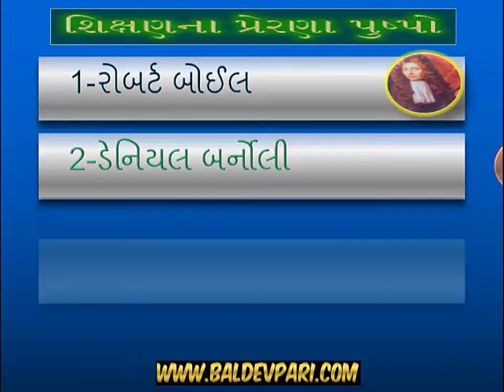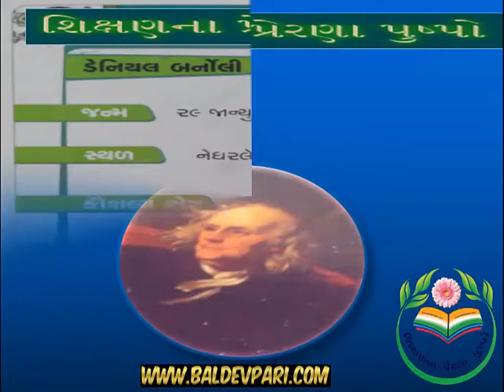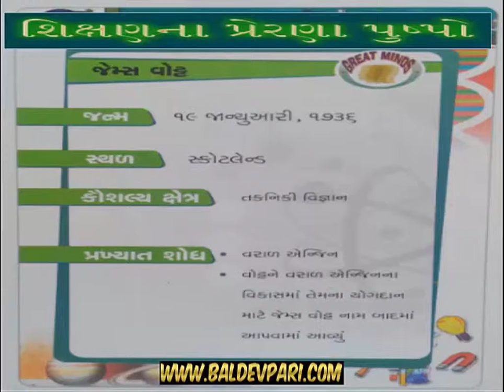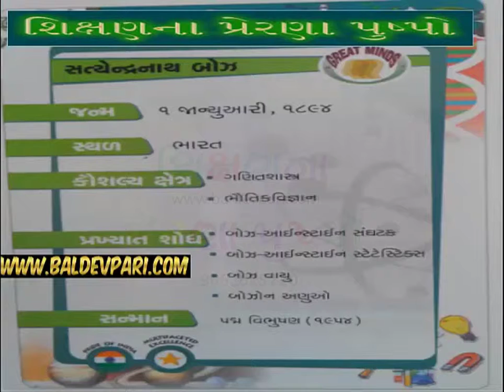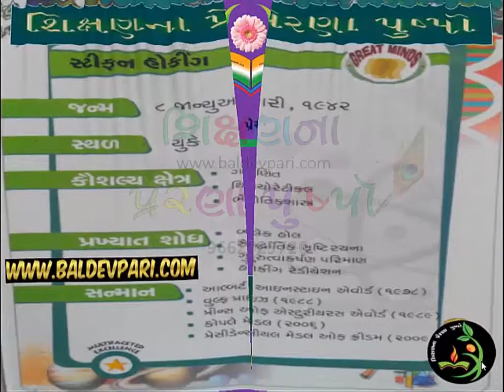JANUARY SCIENTIST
નમસ્કાર મિત્રો